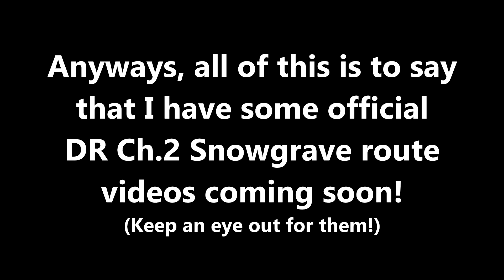Kris and Noelle After Snowgrave...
A *very* short little video about a hypothetical idea after the Snowgrave route of Deltarune Chapter 2.  Basically a buffer as I scramble to get videos out.

-[[Footage Lost]] - (Made by me, over on my music chanel)

-Socials-
My OFFICIAL Music YouTube Channel My